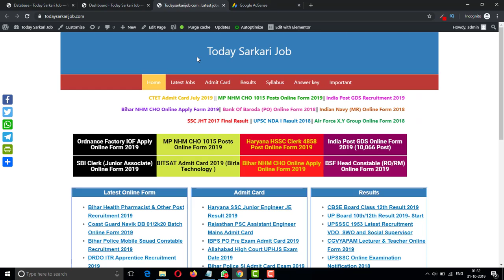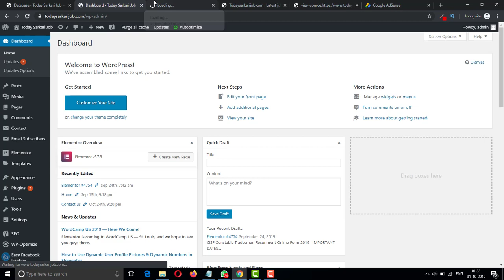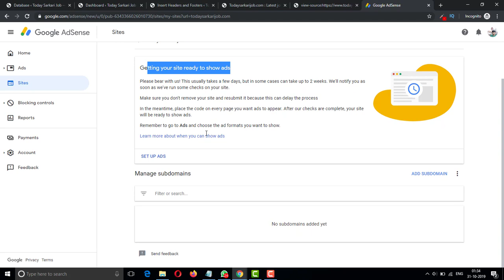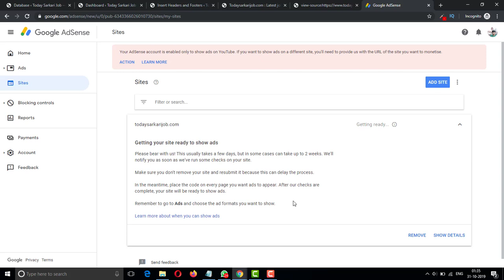Google Adsense कैसे Apply करें, Code कहाँ Paste करें | Important बातें || Arun Maurya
Adsense  कैसे Apply  करें, Code  कहाँ Paste करें | Important  बातें || Arun Maurya